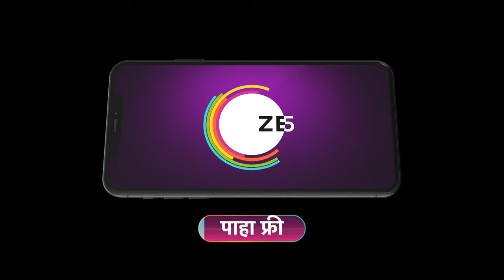Jau Bai Gavaat | Ep 49 | Preview | Jan, 27 2024 | Hardik Joshi | Zee Marathi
Serial Description:
Eleven urban girls leave their luxurious lifestyle behind and move to a remote village to explore rural life and earn acceptance from the villagers.